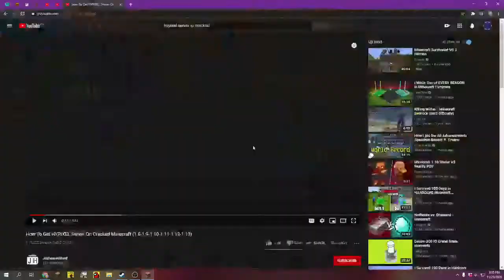I Am A Dumb Montage 1